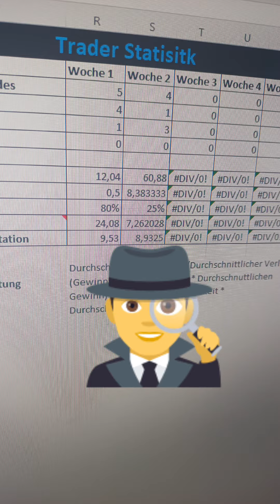Trading Erfolg mit deiner Trading Baseline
mit der Trading Baseline bestimmen wo du mit deinem Trading stehst.

in der Community zeige ich dir wie das genau funktioniert.